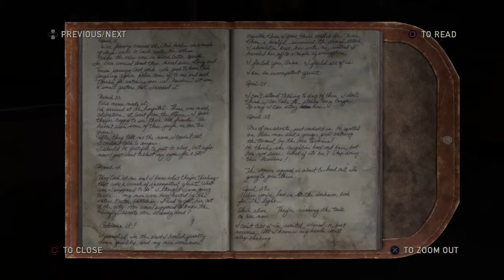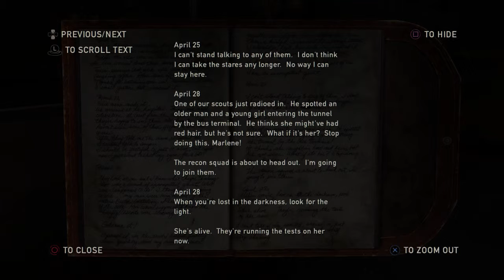The Last of Us PART SEVENTY FOUR